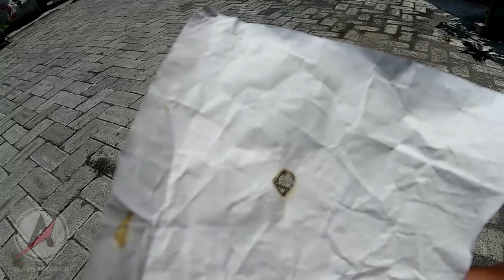Adegan Panas Di Perumahan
Tak banyak yang tahu kalau adegan panas ini dilakukan di perumahan, simak video lengkapnya biar tidak salah saham dan tidak gagal fokus.